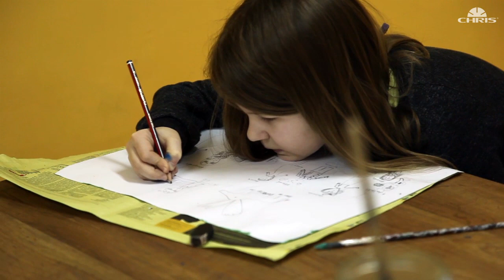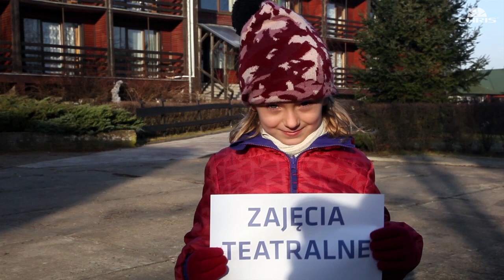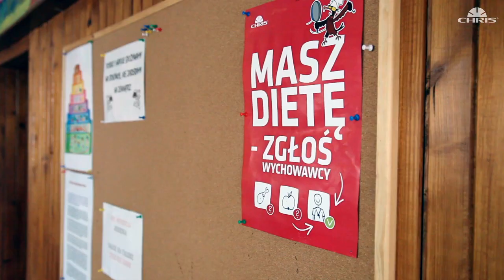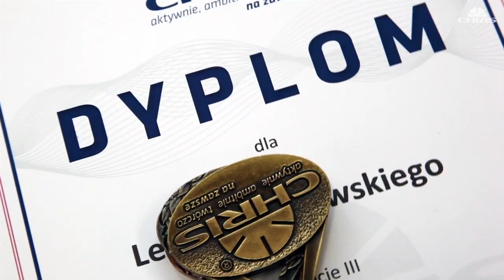Camp Serwy zima CHRIS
Camp Serwy w zimowej odsłonie widziany oczyma uczestników oraz kadry instruktorskiej i wychowawczej. Materiał zrealizowany w 2016 roku podczas ferii zimowych. Serdecznie zapraszamy :)